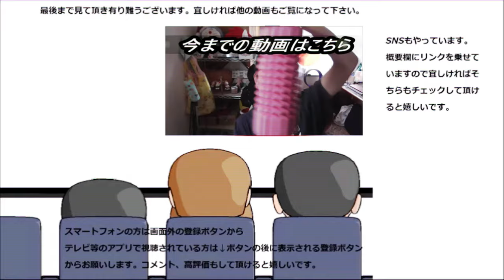サンマルクカフェのパン3種とパフェ5種食べてみた。美味しいけどパフェで慌ただしく……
サンマルクカフェのパン三種、そして以前から気になっていたパフェ五種類を食べてみました。だけど途中で慌ただしい撮影に……
贈り物は此方まで↓
〒153-0042